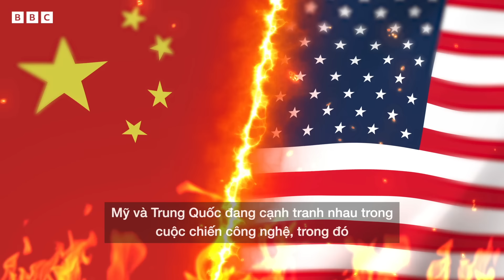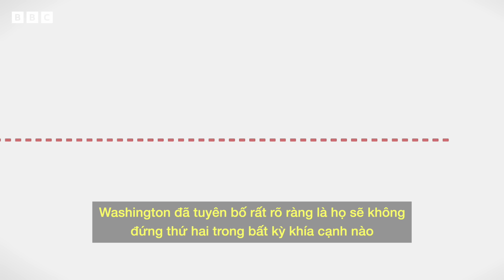CÁP BIỂN VIỆT NAM: CÔNG TY TRUNG QUỐC NÀO VÀO TẦM NGẮM?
Giới chức và các công ty nhà nước Việt Nam được cho là đang mở cửa cho một công ty non trẻ của Trung Quốc nhận thầu gói lắp đặt 10 tuyến cáp biển quan trọng.
Năm đường cáp dưới biển đã cũ của Việt Nam, kết nối với internet toàn cầu, thời gian qua liên tục gặp sự cố khiến chính phủ phải xác định dự án lắp đặt 10 đường cáp mới là ưu tiên từ đây tới năm 2030.
Điều đáng bàn là tại sao Việt Nam dự định trao gói thầu quan trọng này cho một công ty được cho là còn rất non trẻ của Trung Quốc - HMN Technologies.
Một số nhà quan sát nói với BBC News Tiếng Việt rằng có rất nhiều rủi ro nếu Việt Nam chọn HMN Technologies hay bất cứ công ty nào của Trung Quốc để lắp cáp biển, trong đó có mối nguy tiềm tàng đối với an ninh, quốc phòng.